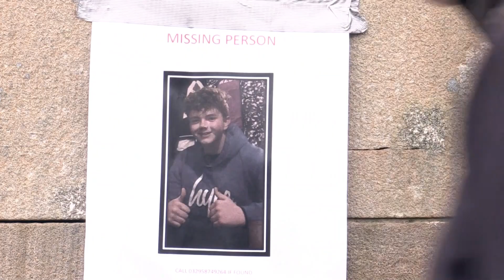Harry's Clown Official Trailer